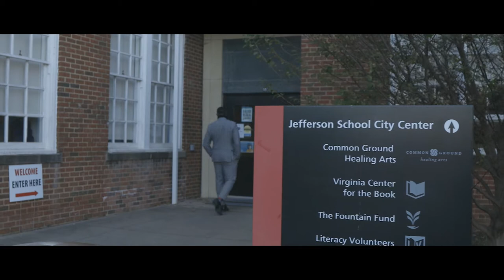Martin Luther King Lecture 2020 - Keynote speech by Dr. Wes Bellamy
Powerful, inspiring, and empowering. On 10 December, International Human Rights Day, Justice and Peace Netherlands together with partners hosted this year's annual Martin Luther King Lecture (online) in The Hague. The evening included inspirational words, discussions, and spoken word performances, including keynote speech by Dr. Wes. Bellamy.

Dr. Wes Bellamy has served as the Vice-Mayor of Charlottesville, Virginia (USA), and also served as the only black individual on the city council during the infamous Unite the Right rally which occurred in Charlottesville in 2017. Dr. Bellamy is the author of “Monumental: It Was Never About a Statue”, a story of his experience as serving on the Charlottesville city council whilst combatting white supremacy. Dr. Bellamy is also the author of the new book, ‘When White Supremacy Knocks, Fight Back: How white people can use their privileges and How Black People can use their Power’. He currently serves as the Political Science Department Chairman at Virginia State University, the national Co-Chairman of the newly developed Our Black Party, a political platform focused on advancing the needs of Black people in America.

Justice and Peace thanks everyone that took part in the organisation of this year's MLK lecture, including special guests, activist and academic, Dr. Wes Bellamy, spoken word artist, Elten Kiene, student association Tribez, the four spoken word nominees, and all those that took part in the Q&A, and those behind the scenes. A special thank you also to those that joined us live or watched the replay afterwards.

We look forward to continuing the MLK lecture next year. Until then, we will continue the legacy of Dr. King and of those before and after him dedicated to a just, equal, and peaceful world.